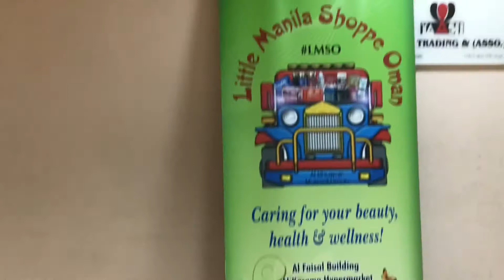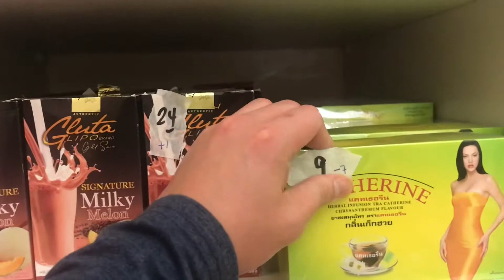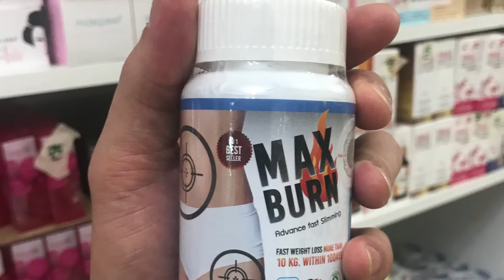Little Manila Shoppe Oman at Al Faisal Building Al Karama Hypermarket 3rd floor, Office No. 309